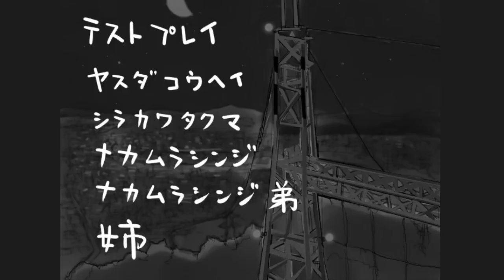Honnoroi Durbbing girls revival fest ED Genkan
Tetsugoro Yasuno, a 24-year-old part-time worker.
Anno happened to watch the famous urban legend "Curse Video". Those who watched the video are said to die seven days later.
Frightened Anno. But seven days later, it wasn't the monster that appeared to take his life-a girl.
A girl who lost her magical power and memory due to the happening.
A lost part-time worker who is in the midst of acclaimed job hunting.
In a rag apartment between 6 tatami mats, the two uneven living together begins.
This game made by : 荒井小豆 (Arai Kozu)
Original name : ほん呪！ durbbing girls revival fest
I can't find this game ending song on internet so i posted it by myself